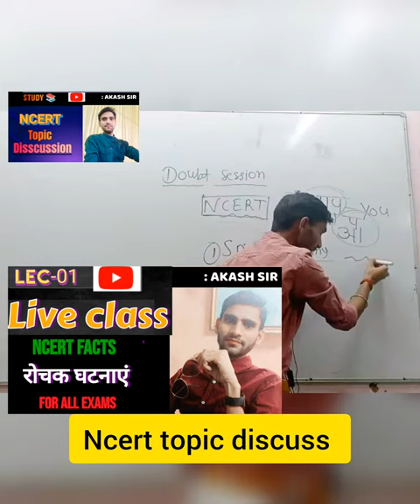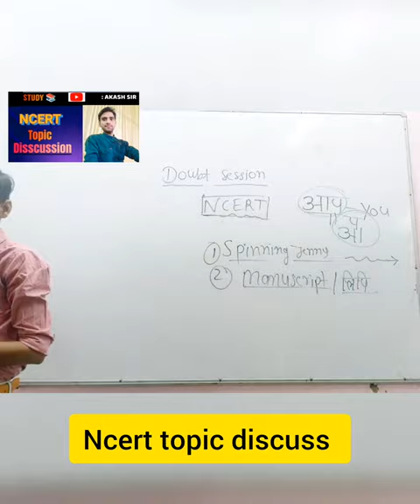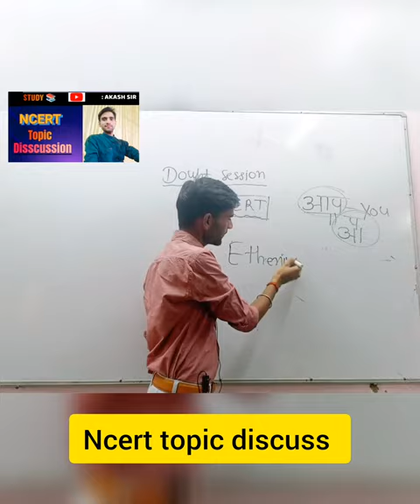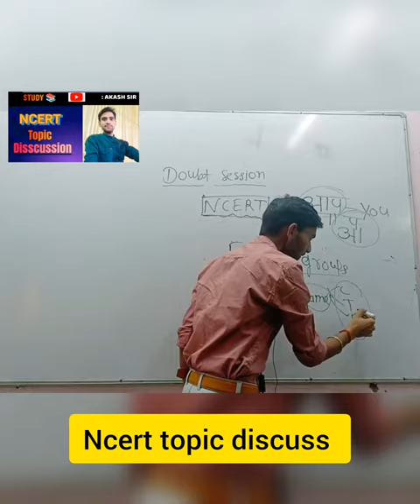ncert terms, manuscript, spinning jenny, world war - 1, world war 2, power sharing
🌍📚🌹"sky study Coaching - (SSC) 📙
this is known as - "skystudyraipur "❤️
Welcome आपके अपने परिवार में 🙏🙏
🌹Members:- dileep sir, rocky sir, lokendra sir, sandeep sir, jooli ma'am, vipin sir, dipti didi, Akash Raipur, and all our subscribers ,🌹
💯 मेरी अपनी मंजिलें और मेरी अपनी दौड़ है~Akash
I am Akash Dhakad..
I have been teaching English & Gk & NCERT books for students class 9th to 12th &✔️🅰️📙
 for competitive students like SSC/ BANKING/ AIRFORCE other exams.

1)english grammar & vocab
2)class 9th to 12th grammar
3)Concept talk -GS
4)social science :- History /Geography /Economics /Polity
5) Maths & reasoning for ssc
6)Ncert topic discussion
7)shorts vedio
8)motivational speech & stories
     Team :
SKY STUDY RAIPUR
Concept talk by Akash dhakad sir,
Economics by Akash dhakad sir, | Akash sir
,,,,skystudyraipur vocabulary ssc english tricks, black book important vocabulary with Tricks,
black book important vocabulary with Tricks by jooli ma'am, most repeated vocab for SSC, BANK,
Basic English grammar by Akash dhakad sir, use of parts of speech,
English by Akash Raipur,
Social science by Akash dhakad sir,
Concept talk by Akash dhakad, | Akash sir